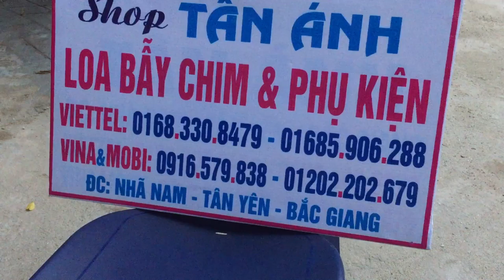CÁCH THAY BIN TRONG LOA BẪY CHIM ZY E898: 0916579838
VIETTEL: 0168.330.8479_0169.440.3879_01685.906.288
HƯỚNG DẪN ANH EM CÁCH THAY BIN TRONG LOA ZY E898 KIỂU BIN CẢI TIẾN ĐIỆN SẠC 5V .